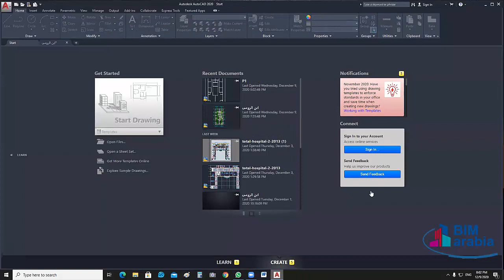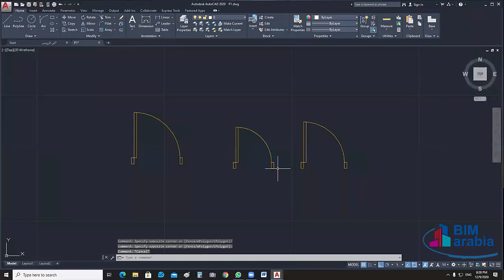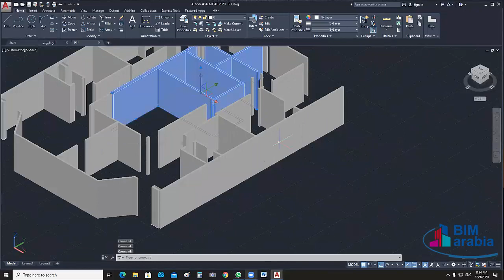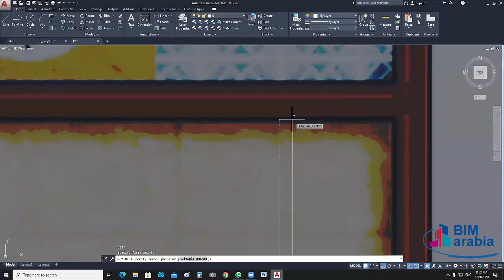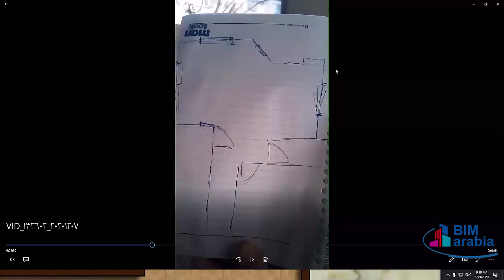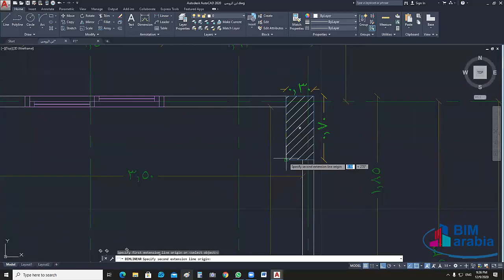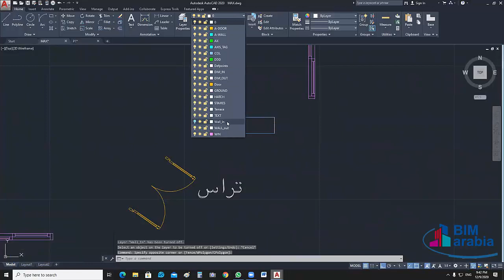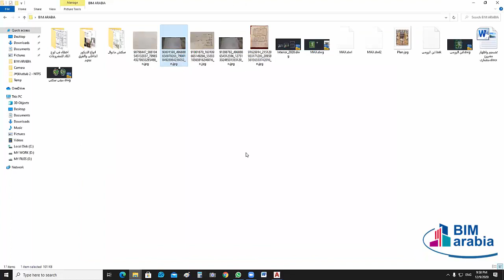مشروع معمارى كامل الحلقة الثالثة